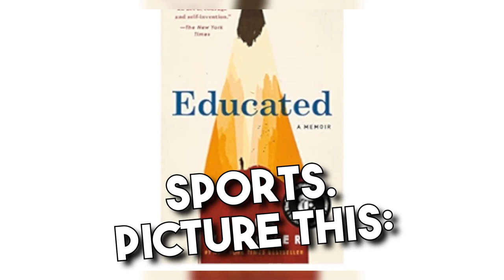NFL Atlanta Falcons sent by God?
The God Ball Radio coming soon... are you tuned in? (by Chris Rabalais)